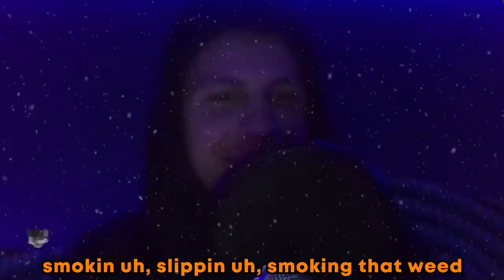DONT LET FURRIES PUT CREAM IN YOUR COFFEE! - VRChat Furry Invades Omegle: Episode 42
So, a few of my friends and I decided to do some calls on Omegle from VRChat. We got some pretty great reactions and we hope it could make your day just a little bit better.

EDITED BY 🎬
🐼Anfurnee

BACKGROUND SONG! 🎶
"Jazz Frenchy" by Benjamin Tissot

CHANNEL ART 🎨
Profile Pic: Kitchiki
Intro Sticker: NaL